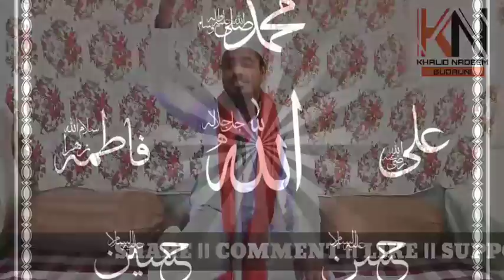HUZOOR TAJUSH'SHARIAH KI SHAN ME | AASHIQ-E-PANJATAN SHAH AKHTAR RAZA | Kalaam KHALID NADEEM BUDAUNI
***FANKAAR ACADEMY BUDAUN***

Fankaar Academy Ki Jaanib Se HUZOOR TAJUSH'SHARIAH HAZRAT ALLAMA WA MAULANA MOHAMMAD AKHTAR RAZA KHAN QIBLA AZHARI KI SHAAN Mein Ek Bahut Hi Khoobsorat Kalaam...
Kalaam KHALID NADEEM BUDAUNI
Aawaaz MOHAMMAD SHAKIR RAZA KHAN BUDAUNI...

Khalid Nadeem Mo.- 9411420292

SHARE || LIKE || COMMENT || SUPPORT...

Posted By - Dr.Tayyab Qadri Aligarh.